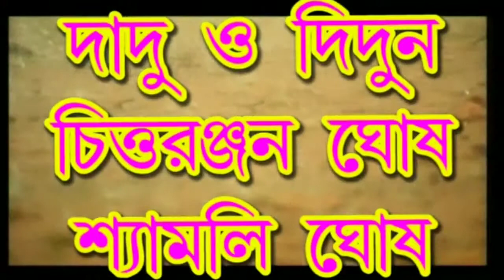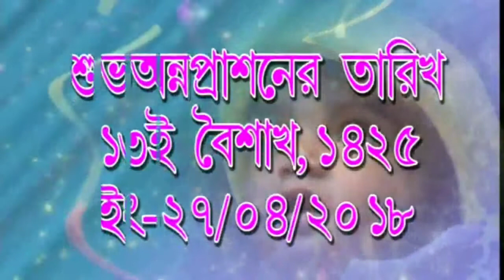শুভ অন্নপ্রাশন আয়ুস